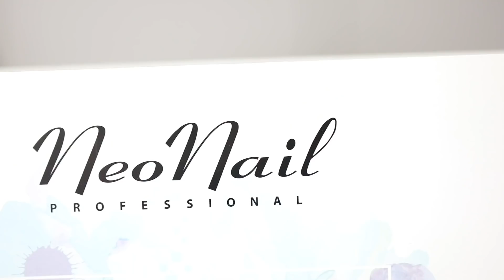⚡ Najpiękniejszy efekt na paznokciach - Electric Effect | KATOSU ⚡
Film powstał ze współpracy z marką NeoNail, niemniej wszystkie opinie są moje własne i szczere.

• • • ŚLEDŹ MNIE • • •